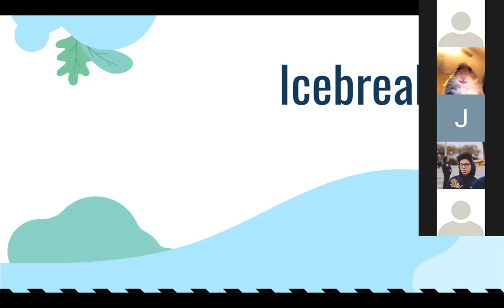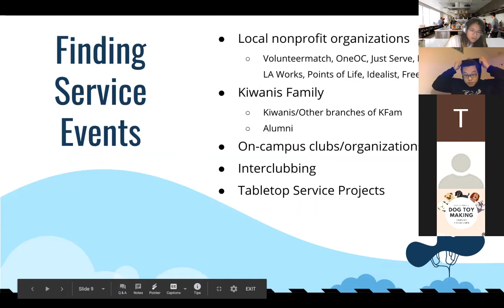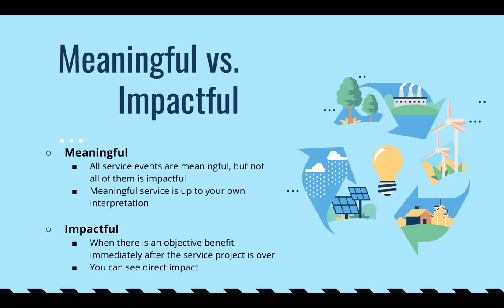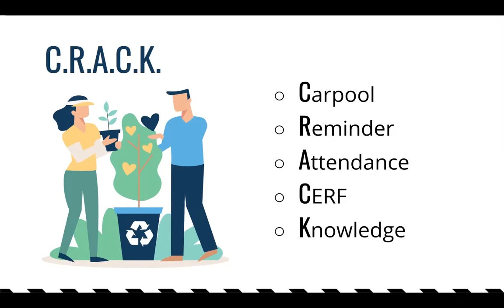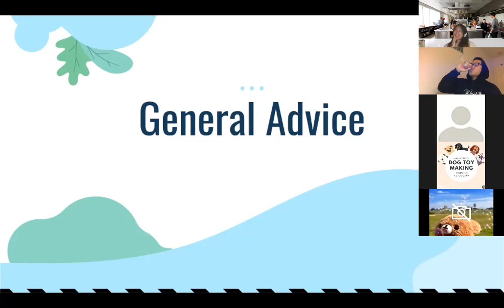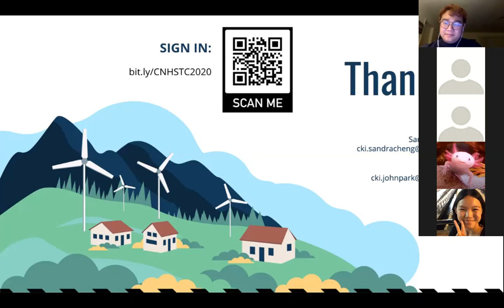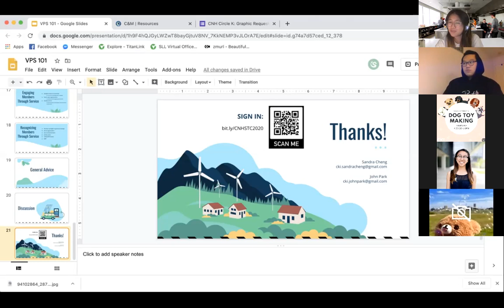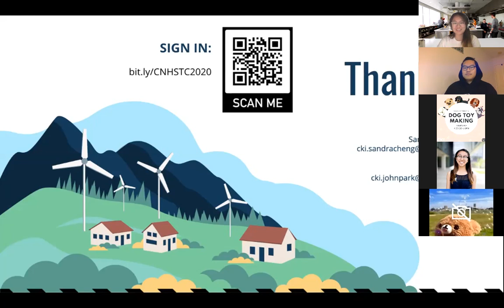Vice Presidents of Service 101 Webinar | STC 2020 | CNH Circle K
You're not down for service... Just kidding! Unless... Come learn about what it takes to be a great VPS and how to make the most out of your term. From running the administrative side to getting out there and serving the community, the passion to serve presents unlimited opportunities for personal and professional growth.